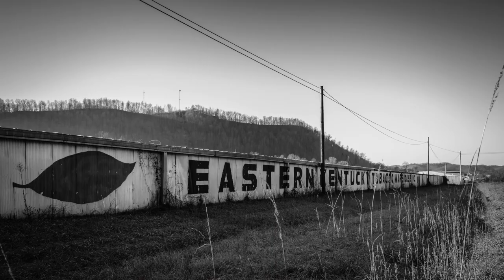Landscape Photography While Living in Boring and Ugly Locations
In this video, I discuss the art of practicing landscape photography while living in boring and ugly locations. There is more to an image than just beauty. A landscape photographer makes an image rather than taking one. Throughout the video, I share many lessons learned from my travels and experiences practicing landscape photography.

Color Calibration - Colorchecker Display Plus